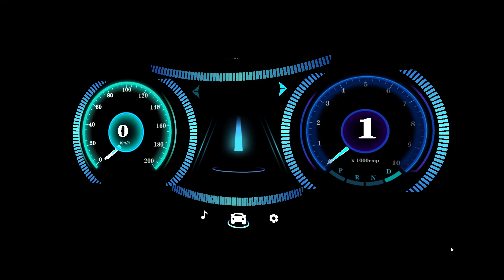Ultimate Speed Driving - Gameplay - Play without download!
Ultimate Speed Driving: A Realistic Racing Simulation Game Do you love driving fast and furious? Do you want to learn how to drift, speed, and fly with cool sports cars? Then Ultimate Speed Driving is the game for you! This game is easy to play and fun to master. You can choose from a variety of awesome cars and complete different challenges in a huge open world. Enjoy the stunning views along the way. Experience the adrenaline rush of high-speed racing and have fun!

On PC WASD move On Mobile Tap the buttons on the screen